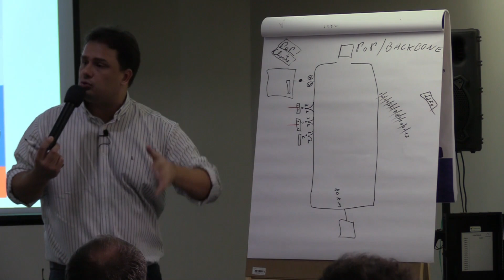A vantagem de ter um POP para link empresarial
RSLAN24